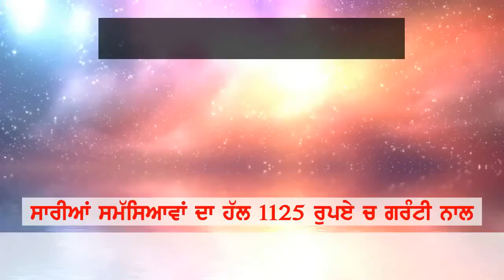gharwale ne kita gharwali da katal